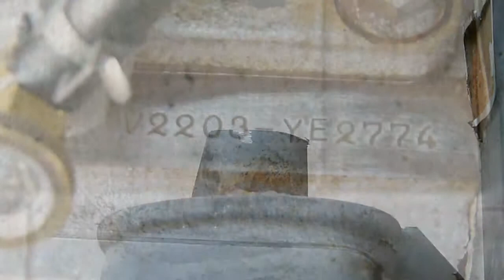Used Kubota Engine - V2203 - ready to ship! Used Kubota Motor Ser.#.YE2774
Used Kubota Engine V2203 for sale. Large quantities available for export.